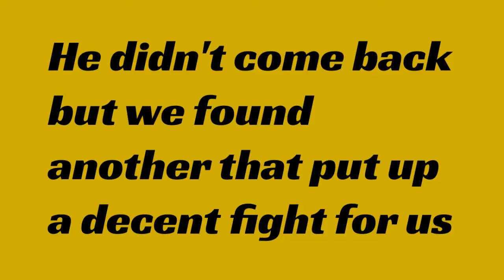Rooster & Matt Shenanigans 1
Fallout 76 Shenanigans